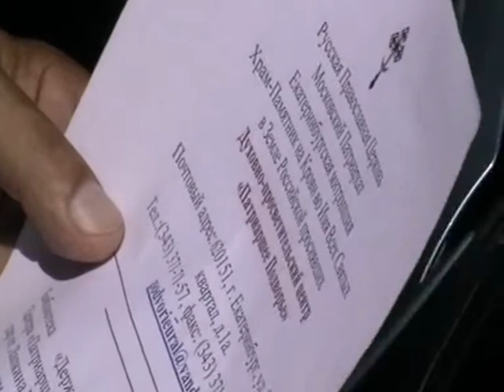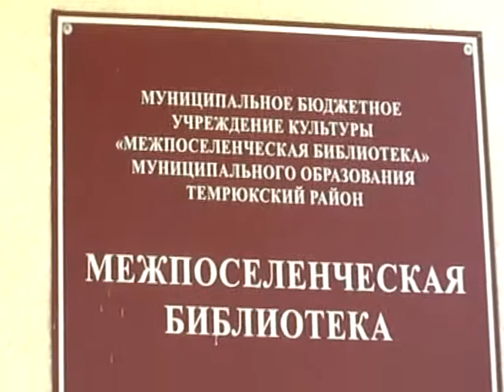2013-07-06 г. Темрюк встреча с Александром, человеком который развозит книги по библиотекам 347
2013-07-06 г. Темрюк встреча с Александром, человеком который развозит книги по библиотекам 347

Передаем книги для того чтобы отвезти их в Библиотеку
Чудны дела твои Господи.